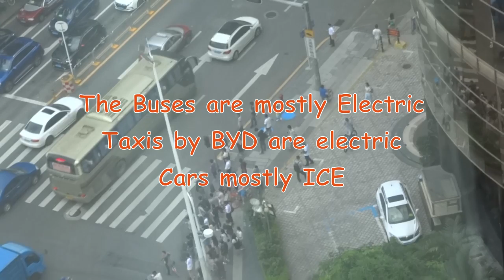Shenzhen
Shenzhen morning traffic near New Times Hotel, Jiabin street, Luohu area

This video was taken from hotel room in Shenzhen, China